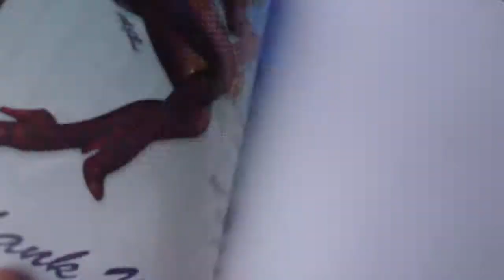Al Rio Tribute Art Book Volume 3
80 Page Hardcover, full of Al Rio's amazing art!